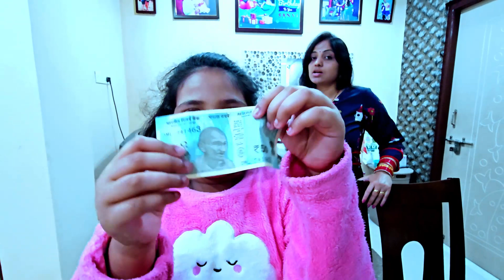ଆମ ଅଡି ଏବେ ପୁରା ନୂଆ 😮II BABU & LIPI LIFESTYLE